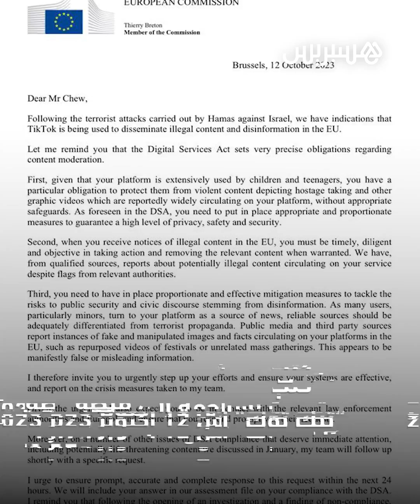أوروبا تضيق الخناق على المنصات بشأن المحتويات